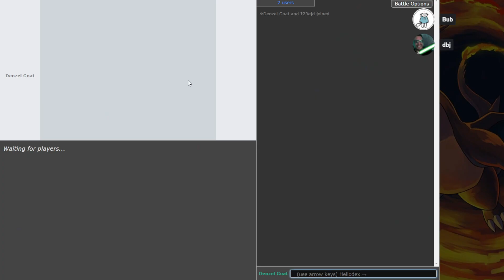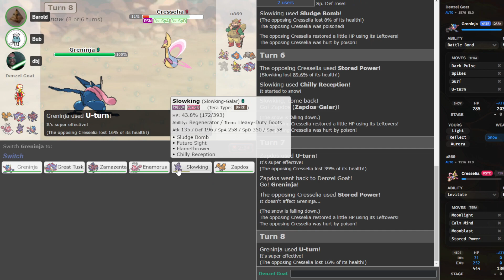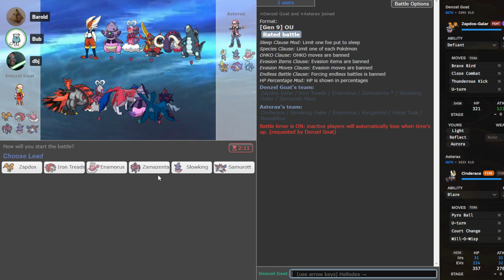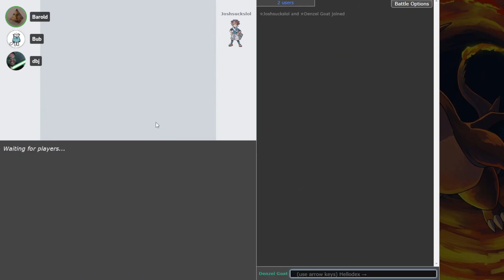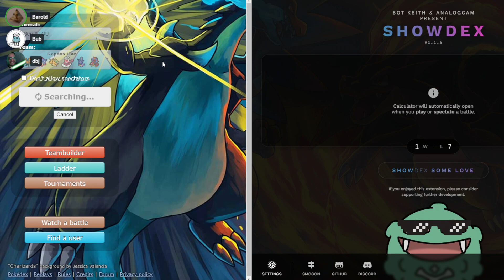Galarian Zapdos is on the Team... Pokemon Scarlet and Violet